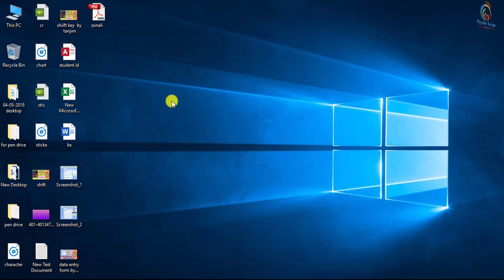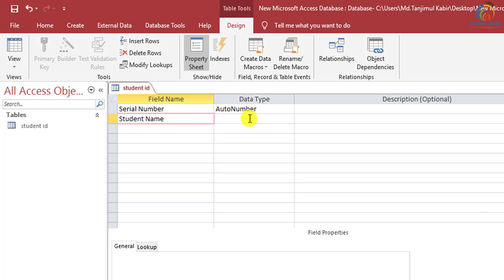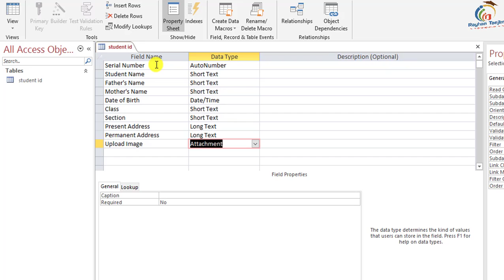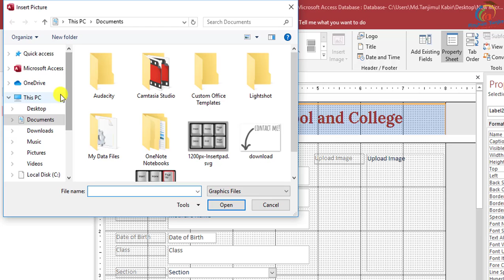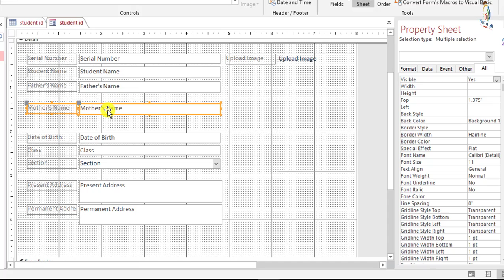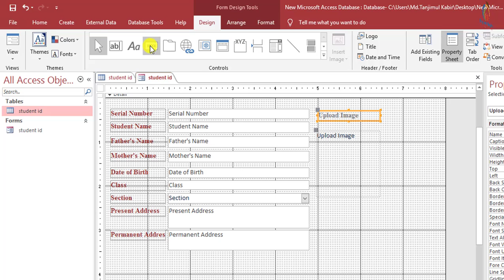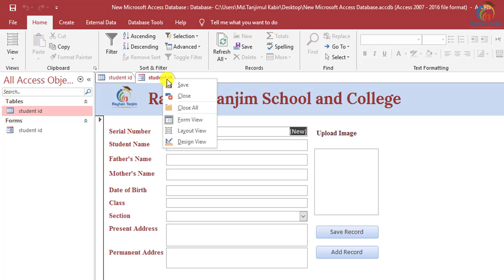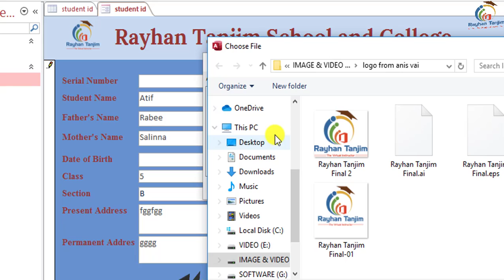Data Entry Form in MS Access in Bangla | ডাটা এন্ট্রি ফর্ম তৈরি করুন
In this tutorial, I will properly discuss How to create a Data Entry Form in MS Access Stepwise 2007, 2010, 2013, 2016 in Bangla || Access Bangla tutorial. And the introduction of form creation of MS Access in Bangla. You will be able to learn the difference between window view and design view in access in Bangla with examples. How access DB in Bangla works properly? And what is Microsoft access tutorial and Access DB Learning Process actually? After watching this video, you will be an expert in creating an excellent data entry form in access 2007, 2010,2013,2016 by Rayhan Tanjim.